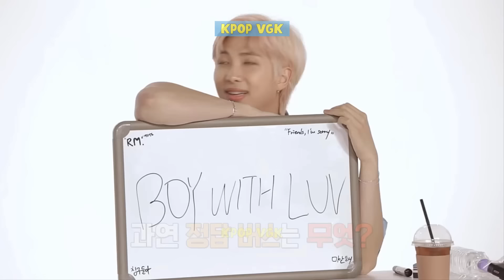How V And Jimin BTS Love And Care For Each Other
In the Kpop world, Jimin and V are a rare pair of close friends of the same age, as they have been together since before they debuted with BTS. Friendship gradually increased over time, overcoming many ups and downs during the group's more than ten years of operation. Jimin and V often have intimate gestures on stage and in front of the camera, making many people think their feelings are even more romantic than love. Their beautiful friendship has made many people admire them, and they hope to have a friend like that. Below are the moments when they show love and care for each other. You may be jealous after watching it because it's so sweet. Now, let's watch the video together!